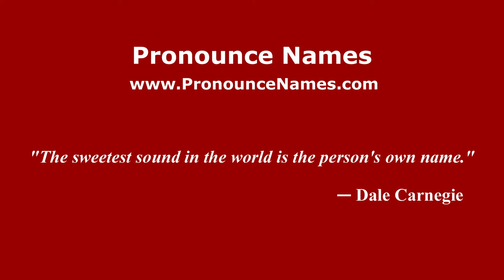How to pronounce Luca Tognozzi (Italian/Italy) - PronounceNames.com